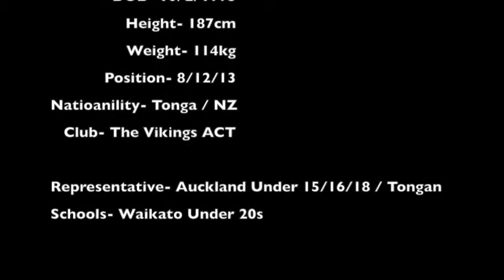Maleko Vaihu rugby